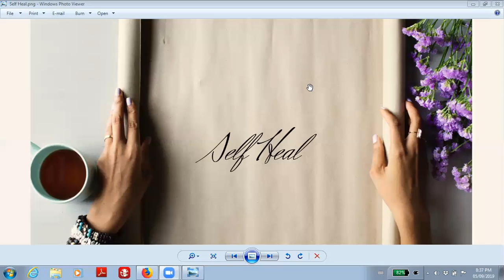SelfHeal - Sept. 05 2019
This week's podcast topic is "Self Heal". We are the owner of our bodies. Though doctors and specialists may have studied anatomy and pathology etc..., we are the ones who have the most impact on keeping our bodies healthy and accelerating the healing from illness. Tonight we discuss how to work with our body to self heal.